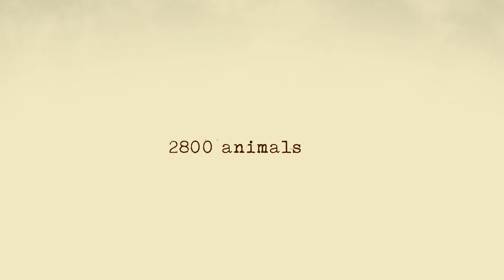Singapore Zoo. Polar bear